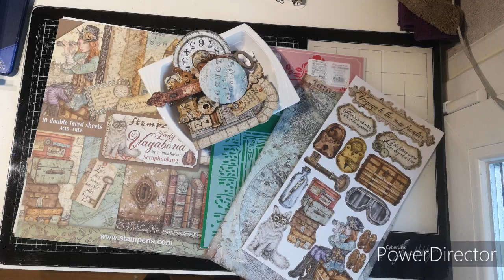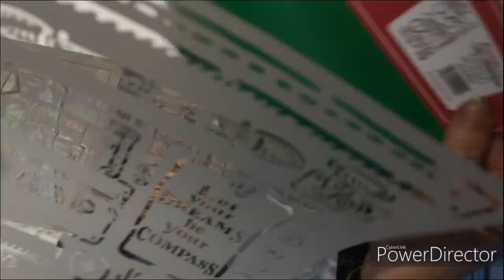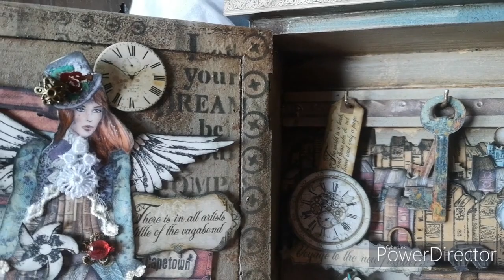Stamperia Hop Lady Vagabond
Rules for the Stamperia Lady Vagabond YouTube Hop:
Watch all 9 videos listed below, like each video and comment under each video and state which country you are from.  This Hop runs from Friday 15 January till Sunday 31 January.  The prize winners will be drawn on the Stamperia Cafe on Thursday 4 February!